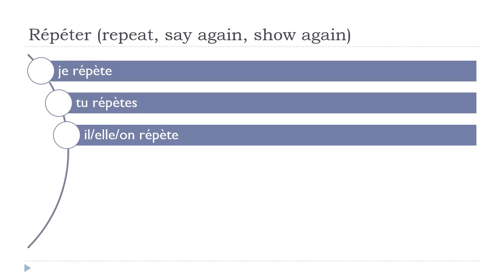تعلم الفرنسية # درس الفرنسية = Répéter # Indicatif Présent